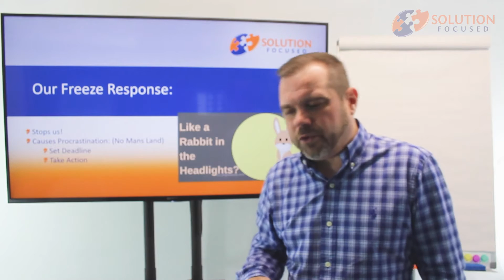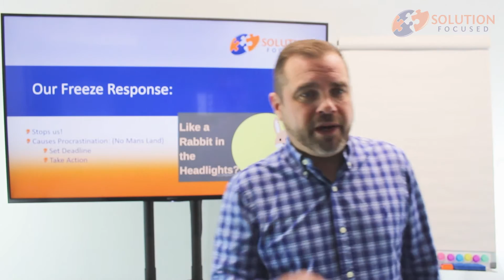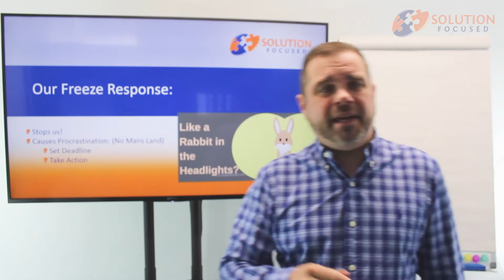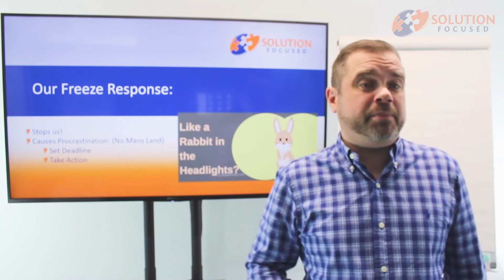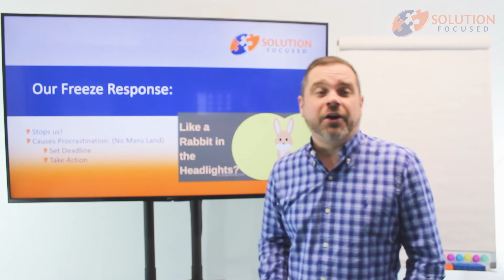Effective Decision Making Freeze response